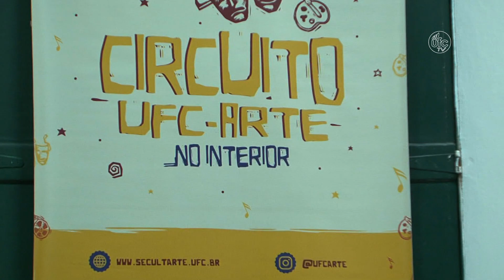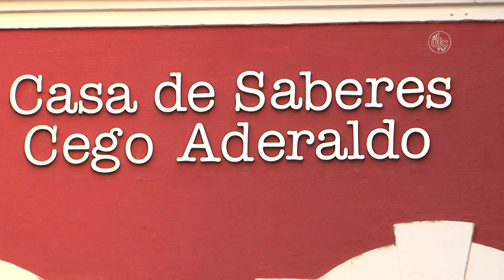Apresentações artísticas e oficinas marcam Circuito UFC-Arte em Quixadá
Um caldeirão de atrações culturais! Foi o que pode conferir o público de Quixadá em mais uma edição do Circuito UFC-Arte. Apresentações artísticas e oficinas variadas movimentaram a cidade na última semana.

Ficha técnica
Produção: Mayra Pontes
Reportagem: Nut Pereira
Edição de texto: Rute de Alencar
Imagens: Álvaro Graça Jr.
Edição de imagens: Roney Anderson
Janela de Libras: Secretaria de Acessibilidade UFC Inclui